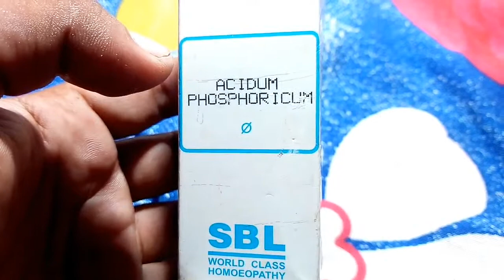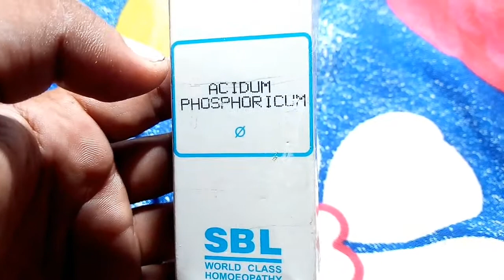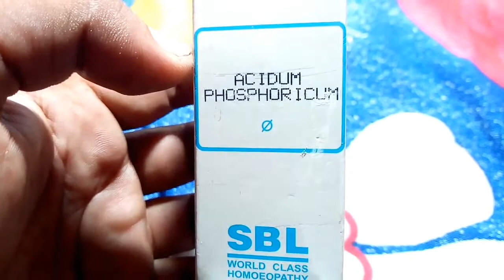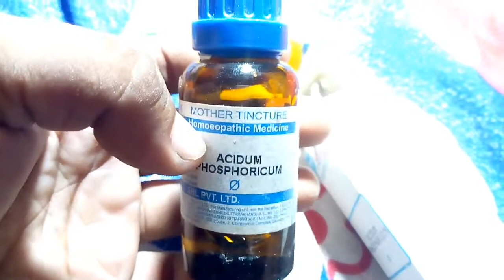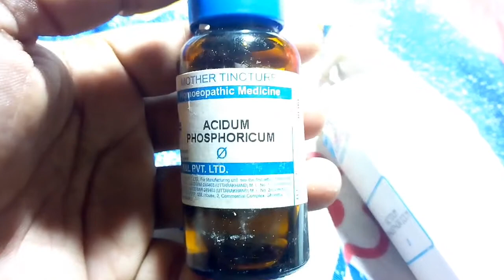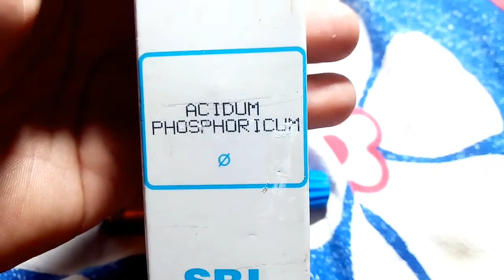Acidum Phos Q, सफेद बाल, बाल झड़ना,Dr.Rajnish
namskar dosto mai es video mai Acid phos Q medicine ke bare mai bataya hoo jo ki white hair aur hair fall ki samaya mai Kam deta hai aur es dawa ko use kar sakte hai

acidum phos-- Adhe cup Pani mai 10-15bund, 3time